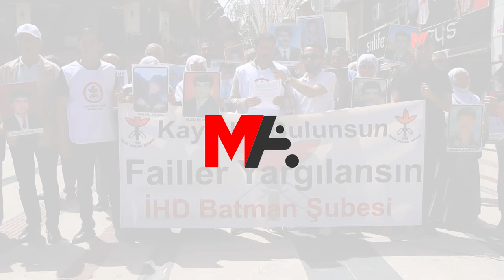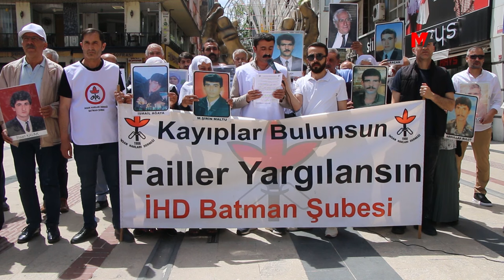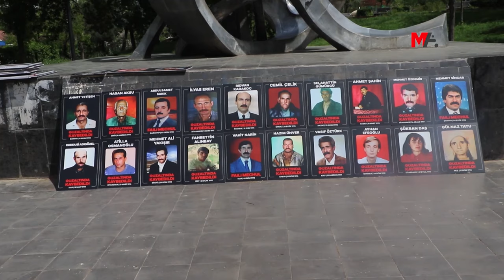KAYIP YAKINLARI 3 KENTTE BİR ARAYA GELDİ: FAİLLER YARGILANSIN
İnsan Hakları Derneği ve kayıp yakınları Amed, Êlih ve Colemêrg’de kayıpların bulunması ve faillerinin yargılanmasını talep etmek amacıyla eylem düzenledi